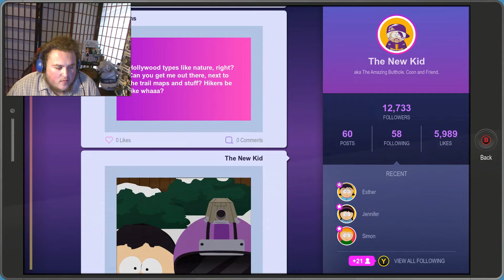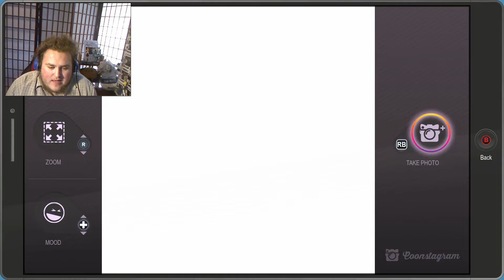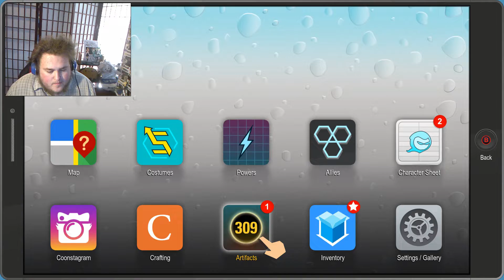I WANT THREE CLASSES!!! : South park the Fractured But Whole eps. 13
Let's hit 10 likes for more south park